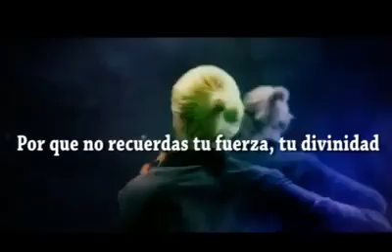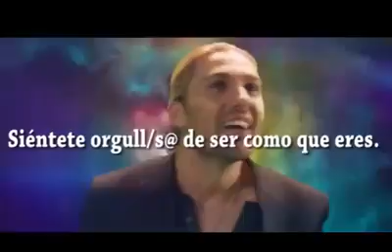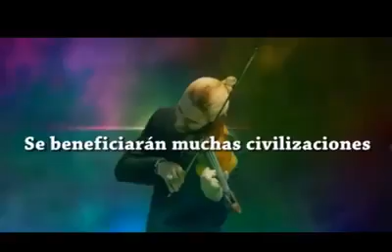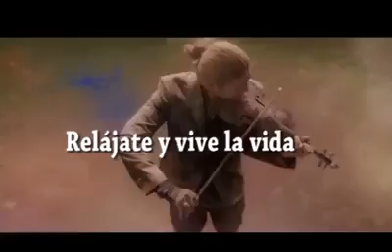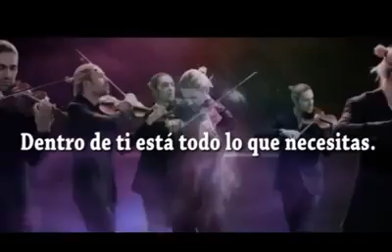Antes de encarnar en la tierra viniste al mundo para crecer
Dentro de ti está todo lo que necesitas